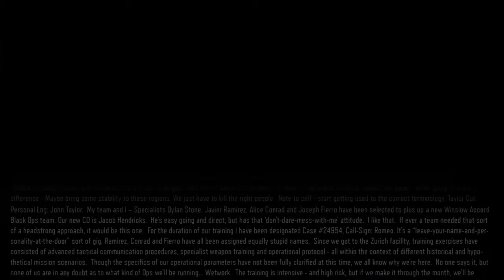Cod BO3 - campagna 03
E il treno fa Boom